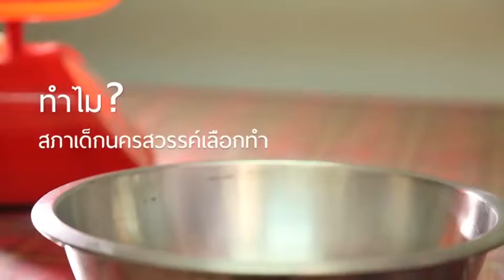รายการวัยอันตรายอย่าให้ตายก่อนโต : เด็กกล้าดี ตอน ขนมปังสภาเด็กฯ